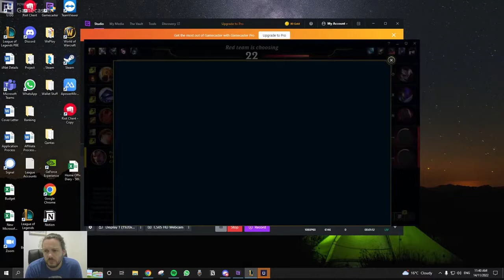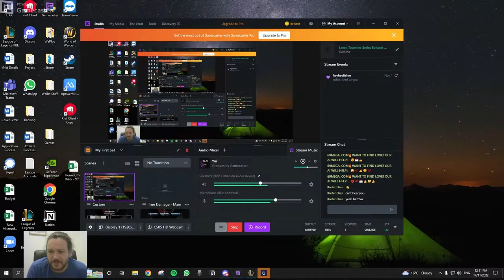My Jungle Now! Darius v Sion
Content dedicated to learning League of Legends in a fun and rewarding way. Come on the journey with me as I try to get to platinum rank!